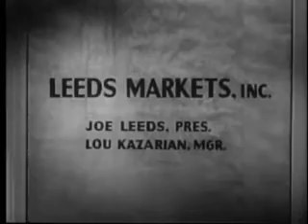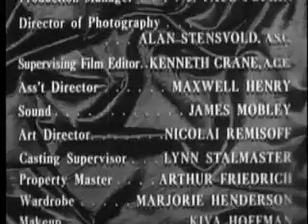Please Murder Me by Peter Godfrey - Full Original Movie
Please Murder Me
by Peter Godfrey

Topics murder, lawyer, Raymond Burr, noir, thriller, Angela Lansbury, Perry Mason, Dick Foran, John Dehner, Denver Pyle
How's that for a title? Lawyer Raymond Burr (seeming very much like Perry Mason) brilliantly defends Angela Lansbury, who seems certain to be found guilty of murdering her husband, who was Burr's best friend! Instead of spoiling it for you, I'll just say that a couple of surprises lie ahead for him. It's a wonder this film was allowed to become p.d. Don't miss it.👉THE ONLY WEBSITE WITH THE LICENSE TO SPY!
True Information is the most valuable resource and we ask you kindly to give back.